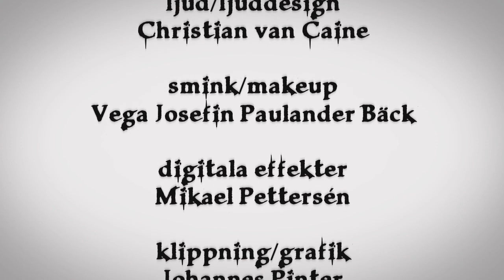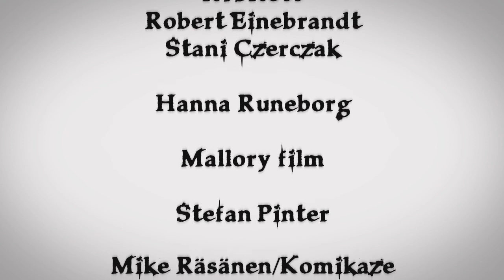pigment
Kortfilm av Johannes Pinter. Med Anna Adolfsson, Lennart R Svensson, Rikard Lekander, Mattias Redbo och Ronny Svensson.